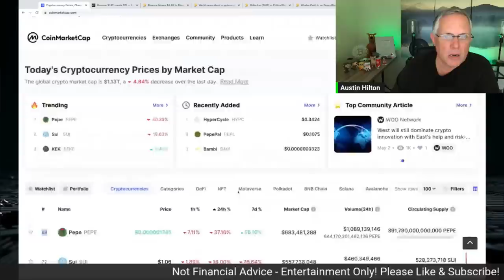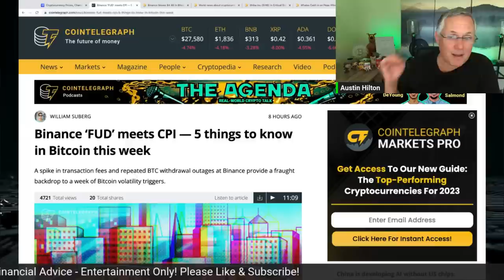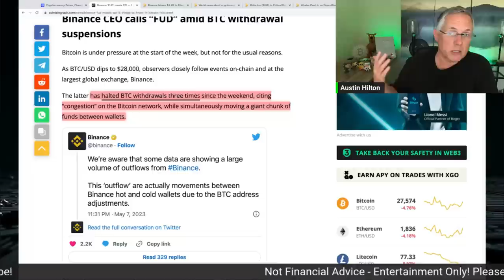Crypto Crisis?! Crypto Prices Going Down - What's Going On?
Crypto Crisis?! Crypto Prices Going Down - What's Going On? Crypto news today! Bitcoin news!

In this video, we're exploring the Crypto Crisis?! Crypto Prices Going Down - What's Going On? Crypto news today. We're looking at the possible reasons for the recent crypto prices decline, and trying to figure out what to expect next!

It's been a tough week for Bitcoin and other cryptocurrencies, with prices dropping by as much as 30% in some cases. Is this the beginning of the Crypto Crisis? We're exploring all options in this video, so be sure to watch it to learn what's going on!